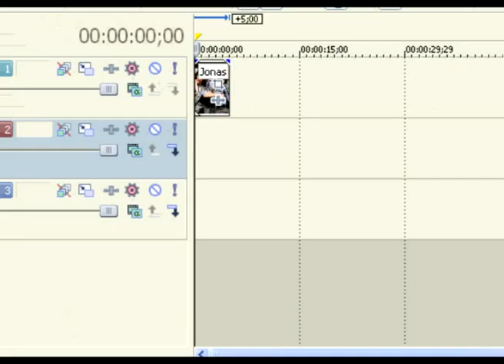Sony Vegas tutorial:How to make videos in YouTube size!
requested by xoxoDramaqueenxoxoxo.hope it helps ;]

aww i'm just in love with this song.and people,please request so i could know what you're interested in!